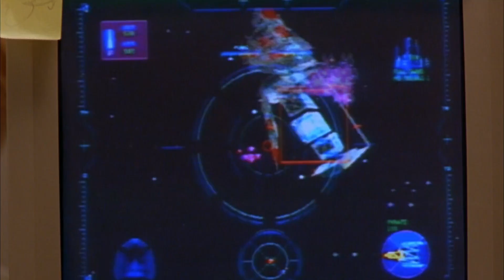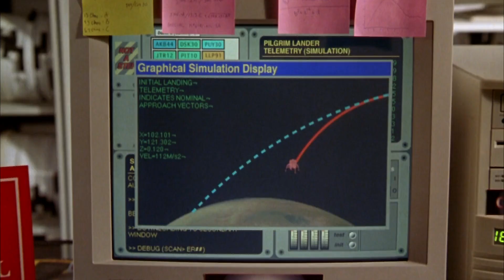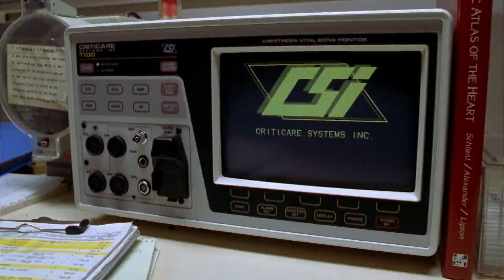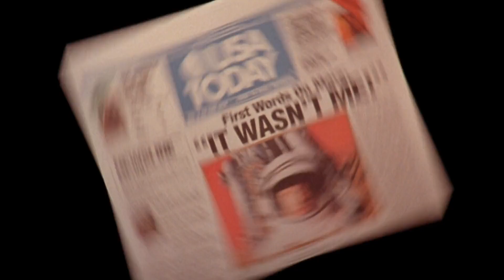Disney's Rocketman Out of Context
Funny spaceman farts in suit the movie